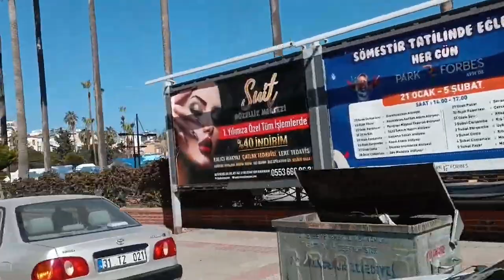Hatay iskenderundaki depremden sonraki görüntüler 22 şubat 2023